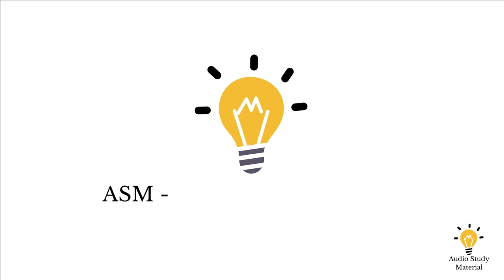Plot Summary Of The Beautiful And Damned By F Scott Fitzgerald